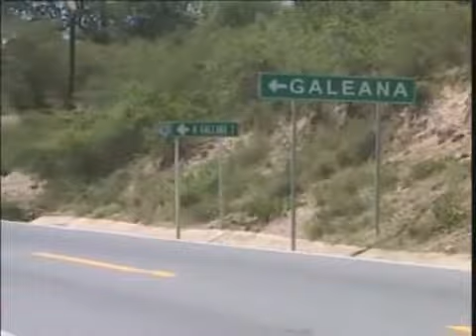carretera acia h.galeana